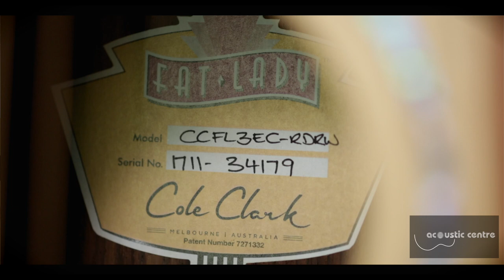Cole Clark FL3EC Redwood / Rosewood: Acoustic Centre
Cole Clark FL3EC Redwood Rosewood Acoustic Guitar. Best enjoyed with headphones or good speakers!

 All film and content by Josh Owen for The Acoustic Centre.

Cole Clark FL3EC Redwood Rosewood Acoustic Guitar
The King Of The Hill! This FL3EC features a magnificently figured, Australian-grown Redwood top and Indian Rosewood back and sides. This is combined with a Queensland Maple Silkwood neck and Ebony fretboard, inlaid with timber and Abalone. Finished in a lightweight, satin Nitrocellulose finish to allow the high-quality timbers to breathe and resonate as they should. Not only is it an incredibly striking looking guitar, it is tonally superb with rich low end and warm mids; this instrument is smooth and sweet, with plenty of bite when it's needed. Brilliant acoustically and absolutely incredible as a live instrument, thanks to Cole Clark's new 3-way pickup system. Includes a high-quality Cole Clark hardshell tweed case.